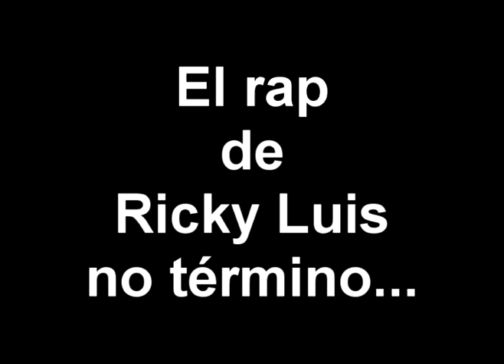Jessie Tv - Ricky Luis.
Jessie Tv - Jessie Cervantes y Ricky Luis llevan acabo un divertido programa lleno de canciónes, así como experiencias bastante interesantes, no te lo pierdas.